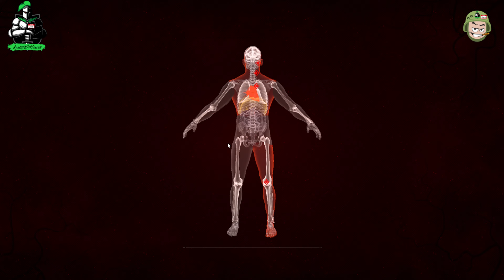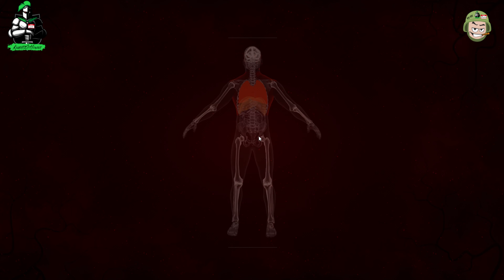Gray Zone Warfare mission 1 they came from the jungle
just getting to grips with the newest shooter my pc is struggling so probably going to need an upgrade soon